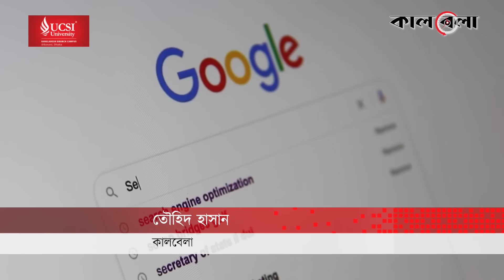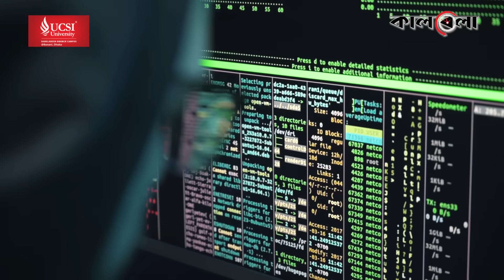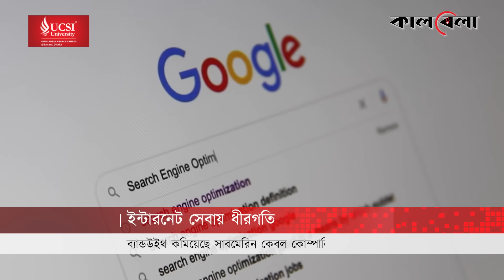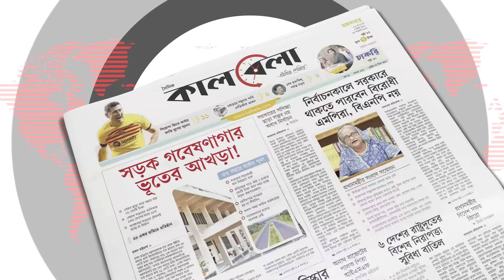যে কারণে ইন্টারনেটে ধীরগতি | Internet Slow | Bandwidth Limited | BTRC | Kalbela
বৃহস্পতিবার রাত থেকেই হঠাৎ করে কমে গেছে ইন্টারনেটের গতি। এতে বিপাকে পড়তে হচ্ছে গ্রাহকদের। সমস্যায় পড়তে হচ্ছে ওয়েবসাইট ব্রাউজিংয়েও। ইন্টারনেটের সঙ্গে যুক্ত মানুষের ব্যক্তিগত জীবন, ব্যবসা-বাণিজ্য, পড়াশোনা ও বিনোদন। ২০২২ সালের এক পরিসংখ্যানে দেখা গেছে দেশে জনসংখ্যার ৩১ শতাংশ ইন্টারনেট ব্যব্হারকারী। যে কারণে ইন্টারনেটে ধীরগতি | Internet Slow | Bandwidth Limited | BTRC | Kalbela